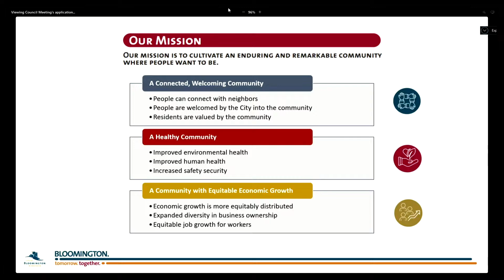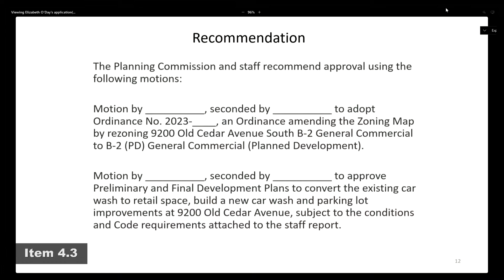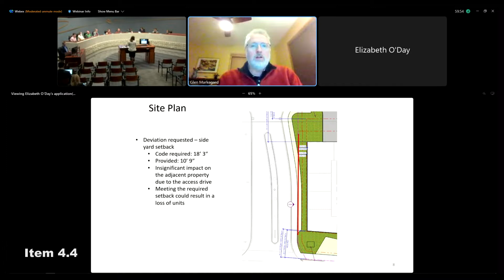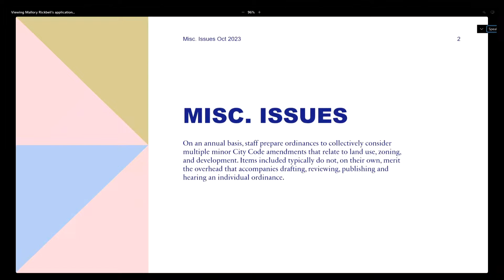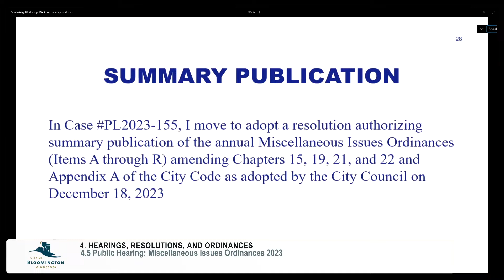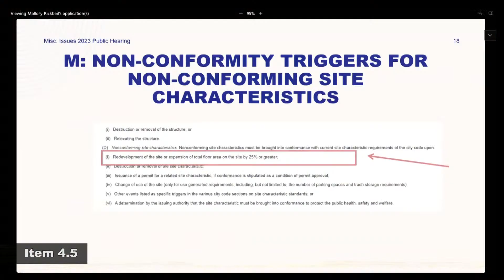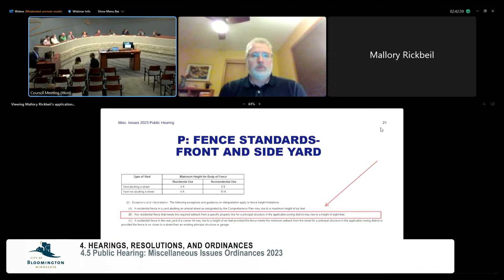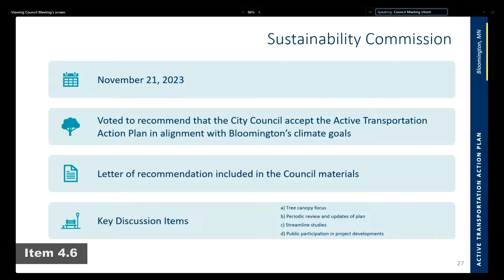December 18, 2023 Bloomington City Council Meeting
December 18, 2023 Bloomington Minnesota City Council Meeting

0:00:00 Start
0:02:22 Approval of Agenda
0:04:10 2.1 Recognizing Councilmember Martin's Service to the City of Bloomington
0:09:30 Consent Business
0:10:09 3.1 Resolution to Accept Donations
3.2 Resolution Authorizing American Rescue Plan Expenditure and Related Budget Adjustments – Public Health Mobile Clinic Vehicle
3.3 Resolution: Acceptance of Petition & Waiver for American Blvd Street Modifications (City Project 2021-301)
3.4 Resolution to Approve a Variance - Side Yard Setback, 8975 Mariabo Circle
3.5 Resolution to Approve a Variance - Side Yard Setback, 8120 Colfax Ave. S.
3.6 Resolution Authorizing the 2024 Final Port Authority Levy
3.7 Resolution Accepting Regional Parks Bonding Program Funds For Normandale Lake Restrooms and Maintenance Garage From Metropolitan Council
3.8 Resolution to Establish the 2024 Full-Time Non-Union & Part-Time, Temporary, and Seasonal Compensation Plans
3.9 Resolution Accepting Hazard Tree Removal and Ash Tree Replacement Grant From Metropolitan Council
3.10 Resolution Authorizing Application for Federal Assistance Program and Making Related Budget Adjustment
3.11 Maintenance Agreement with Nine Mile Creek Watershed District for Glenroy Pond Maintenance
3.12 Maintenance Agreement with Nine Mile Creek Watershed District for Bryant Park Upper Pond Maintenance
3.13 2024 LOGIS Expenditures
3.14 Approve Legislative Services Agreements with Messerli & Kramer PA for State Services and with Primacy Strategy Group for Federal Services
3.15 Authorize the COVID-19 Implementation Grant Amendment Two with the Minnesota Department of Health
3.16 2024 HRA Staff Services Agreement
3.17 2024 Port Authority Staff Services Agreement
3.18 Creative Placemaking Commission Rules of Procedure
3.19 Approval of Public Purpose Expenditure Policy Revision
3.20 Approve 2024 Off-Sale 3.2 Percent Malt Liquor License Renewals
3.21 Approve 2024 Off-Sale 3.2 Percent Malt Liquor License Renewals
3.22 Nordstrom, Inc. Police Contract Over-Time Agreement
3.23 Watches of Switzerland LLC Police Contract Over-Time Agreement
3.24 Approval of City Council Meeting Minutes
0:11:20 4.1 Public Hearing: 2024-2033 Capital Improvement Plan (CIP) Approval
0:22:02 4.2 Public Hearing: Northern Elite All Stars - Change in Condition
0:29:20 4.3 Public Hearing: Building expansion - BP at 9200 Old Cedar Avenue - PDP/FDP
0:44:00 4.4 Public Hearing: 700 American Blvd W - Rezoning/PDP/FDP
1:55:26 4.5 Public Hearing: Miscellaneous Issues Ordinances 2023
2:51:05 4.6 Active Transportation Action Plan Adoption - with public comment opportunity
3:04:50 5.1 City Manager Performance Evaluation Summary and Employment Agreement
3:08:41 5.2 City Council Policy & Issue Update